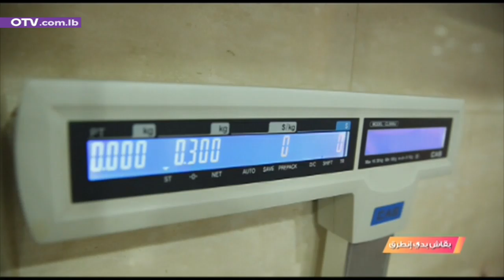كم قطعة Cheese Garlic Bread فينا نعمل بـ7250 ليرة؟